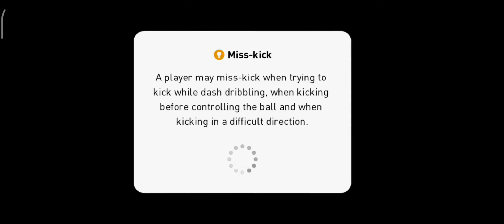COLE ANNAN CHANGED THE MATCH 🔥🤗 EFOOTBALL PES MALAYALAM GAMEPLAY